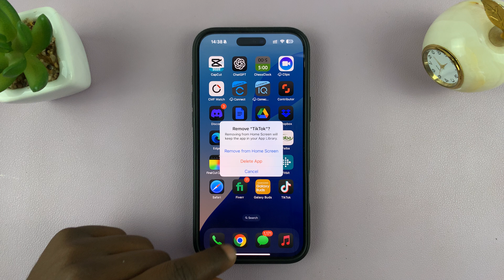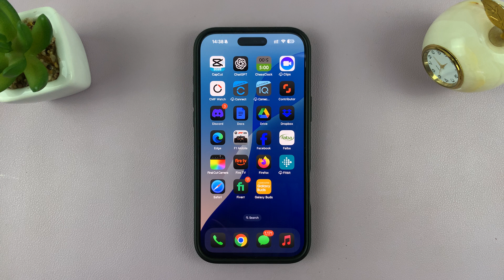How To Uninstall (Remove) TikTok App From iPhone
Whether you're looking to free up storage space or take a break from social media, this easy-to-follow tutorial will guide you through the process of removing TikTok from your device.

How To Delete (Remove) TikTok App From iPhone
How To Disable (Remove) TikTok App From iPhone

Long press on the TikTok app
From the menu that appears, Tap on Remove app
Select Delete app
Confirm you want to delete the app by tapping on delete

Cell Phone Tripod Adapter